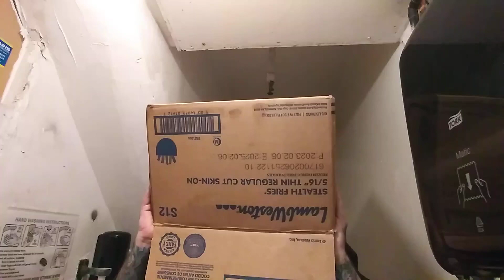I Love You....